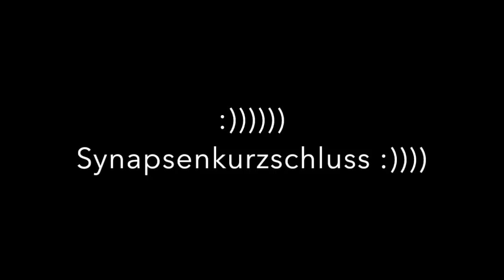Was macht ein gutes Nagelstudio aus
Dieses Video richtet sich an alle, die sich gerne die Nägel machen lassen wollen und auf der Suche nach einen Nagelstudio sind. Ich möchte euch ein paar Tips an die Hand geben, worauf ihr achten solltet. Und meine Kolleginnen und Kollegen bitte ich um Ergänzungen, damit alle wichtigen Dinge hier zusammengetragen werden können.